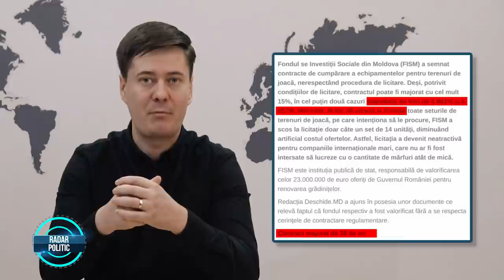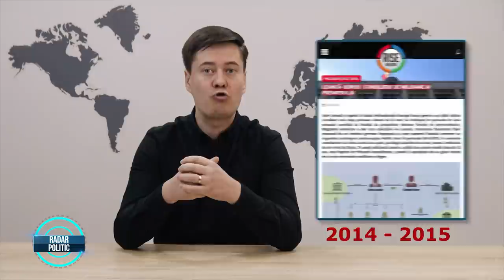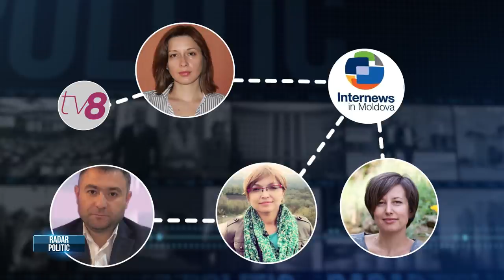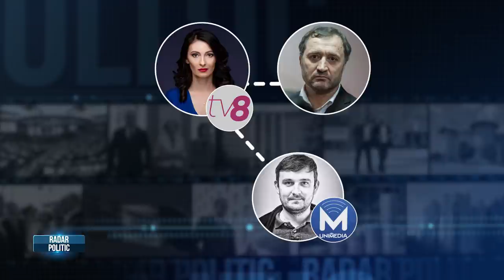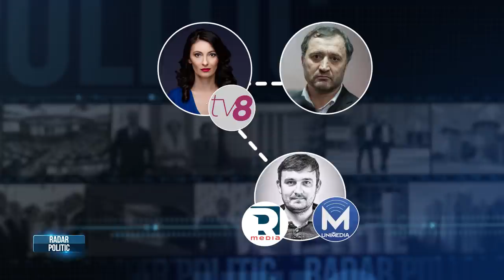Cumătrismul din redacția TV8: Risc reputațional pentru Internews și alți finanțatori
Vă invit să vă abonați și la canalul meu de Telegram

Mircea Eșanu, om cu probleme de integritate. Investigația de pe Deschide.MD

Liliana Vițu, Kulminski și alți consilieri de milioane ai Premierului Leancă. Investigația de pe Rise.MD